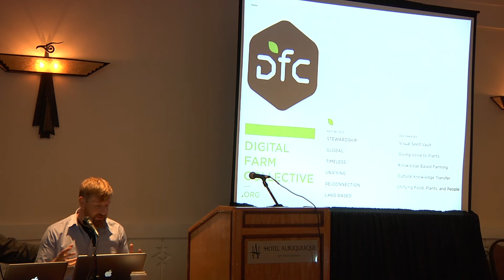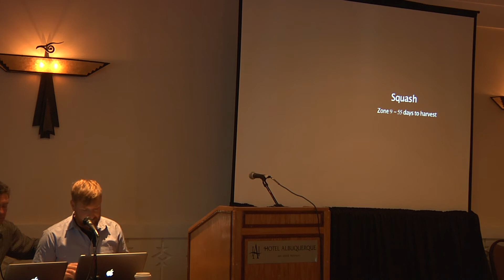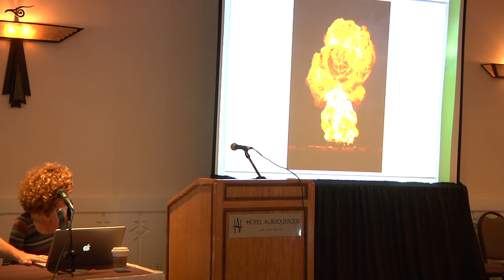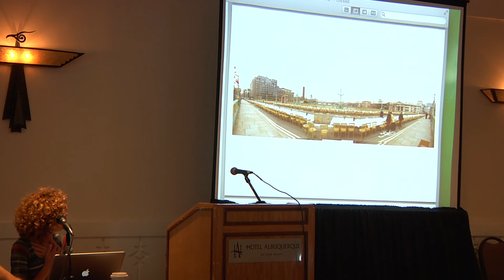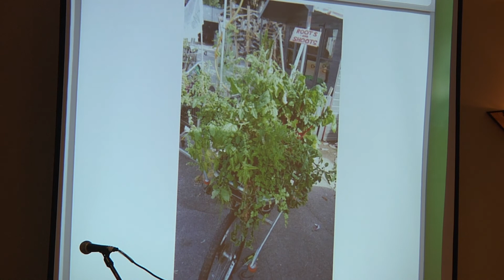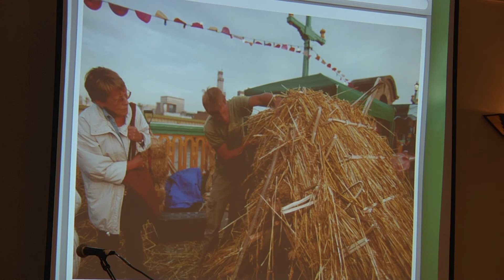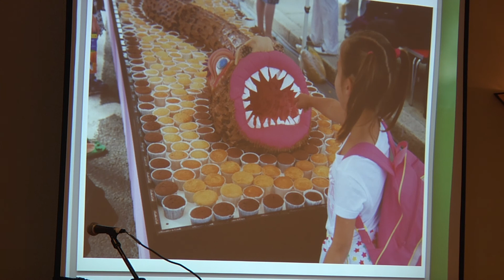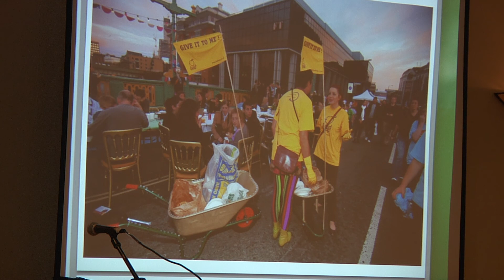Featured Panel: Extinction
Gordon Knox, Matthew Moore & Clare Patey